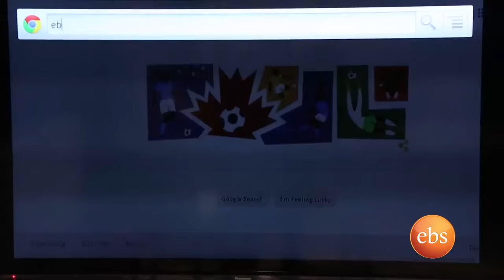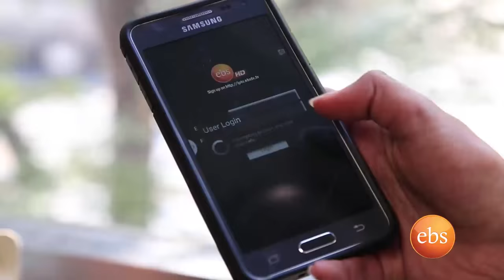S6 Ep.4 - The Ethiopian-American Harvard Computer Science Professor Dr. Jelani Nelson [Part 1]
[Part 1] እናቱ ኢትዮጲያዊት ናት፣ አባቱ ደግሞ ጥቁር አሜሪካዊ። ዶክተር ጄላኒ ኔልሰን ተወልዶ ያደገው በአሜሪካን ሲሆን ሶስት ዲግሪዎችን ታዋቂ ከሆነው Massachusetts Institute of Technology (MIT) ተቀብሏል። የመጀመሪያ ዲግሪ ደብል ሜጀር በማቲማቲክስና ኮምፒውተር ሳይንስ በ1997፣ የማስተርስ ዲግሪ በኮምፒውተር ሳይንስንና በ1998፣ ፒኤችዲ ዲግሪ በኮምፒውተር ሳይንስን በ2003። ዶክተር ጄላኒ በአሁን ሰዓት በሃርቫርድ ዩኒቨርስቲ የኮምፒውተር ሳይንስ ረዳት ፕሮፌሰር ሆኖ እያገለገለ ይገኛል።
ዶክተር ጄላኒ ከዚህ ቀደም ወደ ኢትዮጵያ በመሄድ ለሁለተኛ ደረጃ ተማሪዎች የ፬ ሳምንት የኮምፒውተር ፕሮግራሚንግ ኮርስ በነፃ ሰጥቷል። ከነዚህም ተማሪዎች አንዳንዶቹ ታዋቂ በሆኑት MIT, Harvard, Princeton, Columbia, and Brown እና ሌሎችም የአሜሪካን ዩኒቨርስቲዎች የነፃ የትምህርት እድል ሊያገኙ ችለዋል። ከዚህም በተጨማሪ በተለያዩ የኢትዮጲያ ዩኒቨርስቲዎች የድህረ ምረቃ ሌክቸሮችን ሰጥቷል።  ወደ ኢትዮጲያም በዓመት ሁለት ግዜ በመጓዝ የተለያዮ ነገሮችን ማድረጉን ቀጥሏል።
His mother is Ethiopian & his father is African-American. Born & grew up in The United States, Dr. Jelani Nelson received all his 3 degrees from the prestigious Massachusetts Institute of Technology (MIT): B.Sc. in 2005 (double major in Mathematics & Computer Science), M.Sc. in 2006 (Computer Science), and PhD in 2011 (Computer Science). He is currently an Assistant Professor of Computer Science at Harvard University School of Engineering and Applied Sciences.
Dr. Jelani has taught a free 4-week course to high school students on algorithms & programming in Addis Ababa. Many went to study at great universities such as MIT, Harvard, Princeton, Columbia, and Brown. He also has given research lectures at Universities in Ethiopia, and he continues to travel to Ethiopia twice a year.